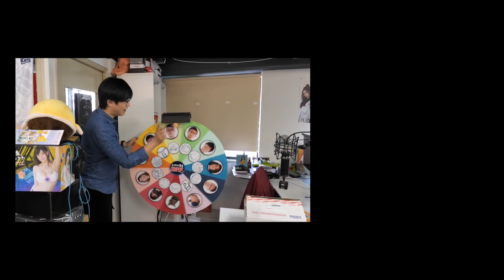【LiFe週記】#24 粉絲BL文大公開！這樣唸真的不會被Ban!?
真的母湯喔
這樣我們到底以後要怎麼面對粉絲…..